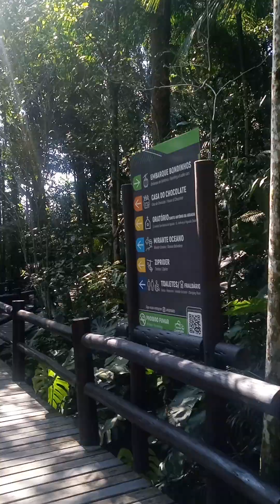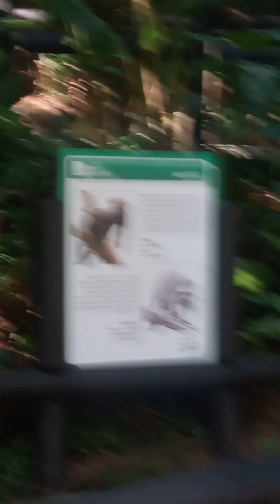Passeando de Bondinho em Balneário Camboriú!!!